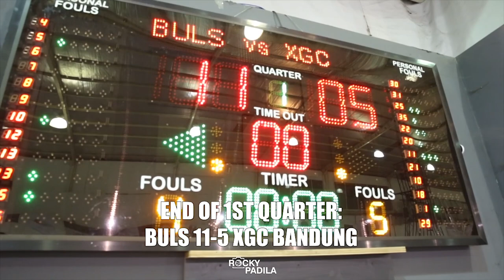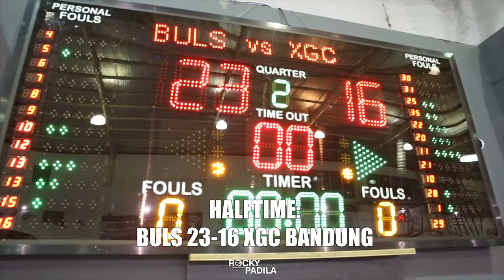Game Highlights: Buls vs XGC Bandung (PYBC 2019 KU-15)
Game highlights dari pertandingan Premier Youth Basketball Championship 2019 kelompok umur 15 tahun antara Buls melawan XGC Bandung.